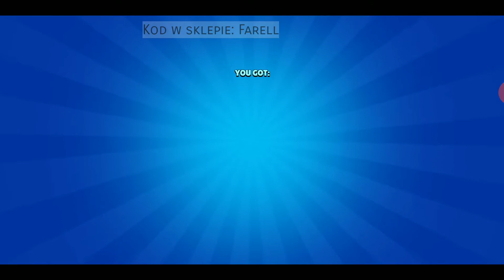Opening karnetu Brawl Stars #14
Kod w sklepie : Farell